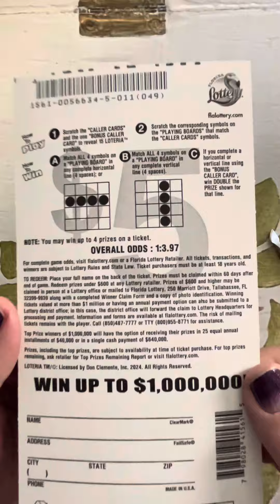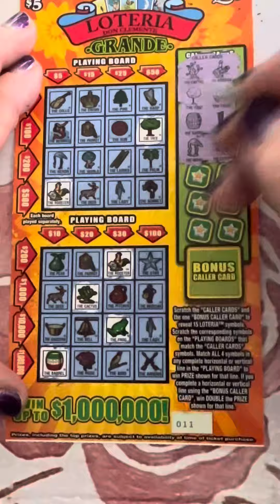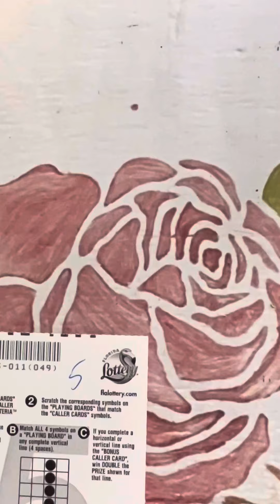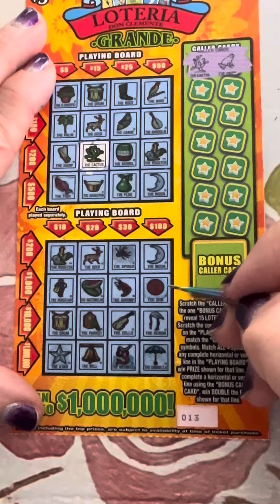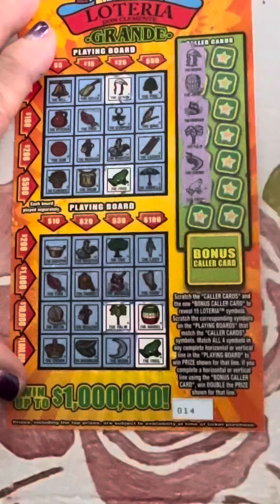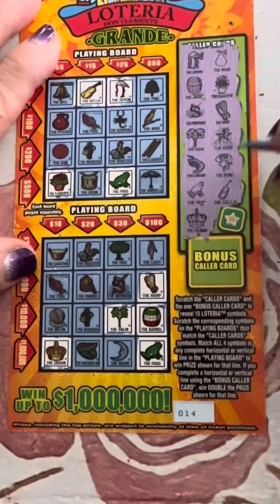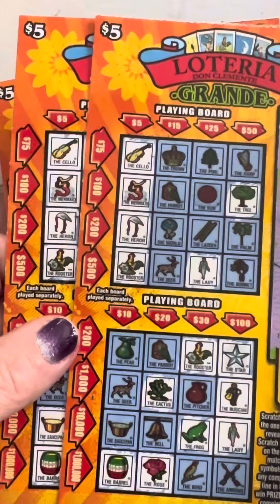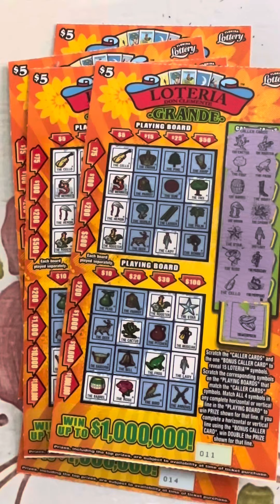I can’t believe what I found when I won on Florida lottery NEW Loteria grande scratch off tickets!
Hey Everyone this is Grandma Scratcher, here in Florida!
I love playing Florida lottery scratch off tickets !

Grandma Scratcher
10226 Curry Ford Road